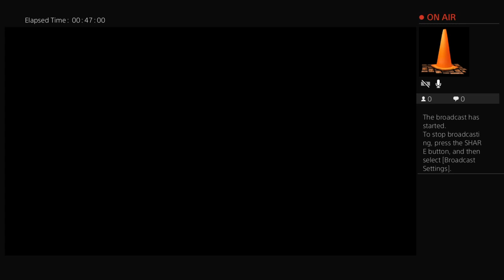Somefun in red dead boi